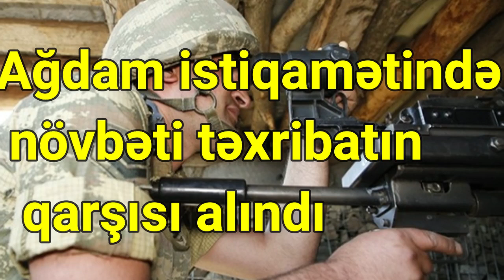Ağdam istiqamətində növbəti təxribatın qarşısı alındı